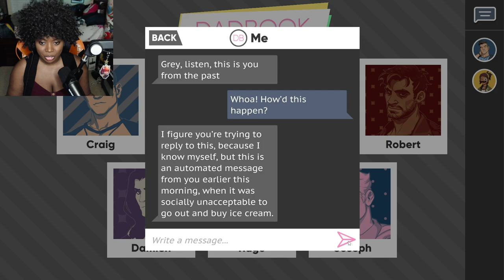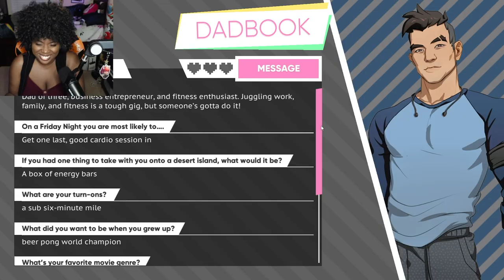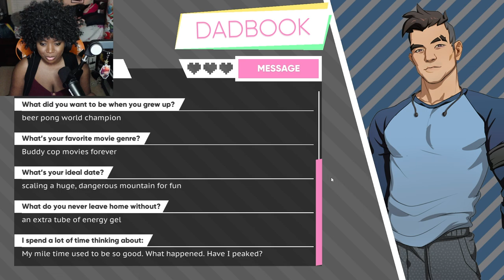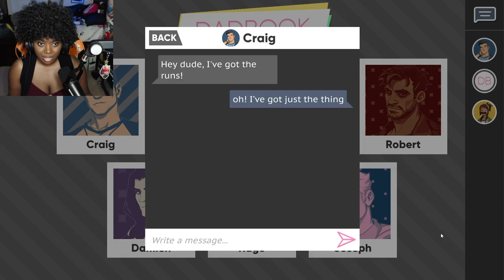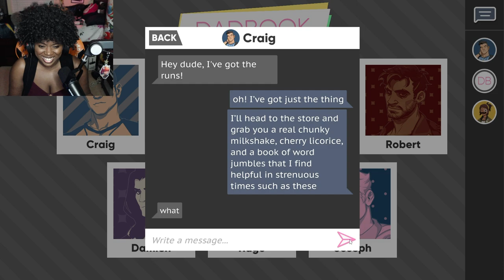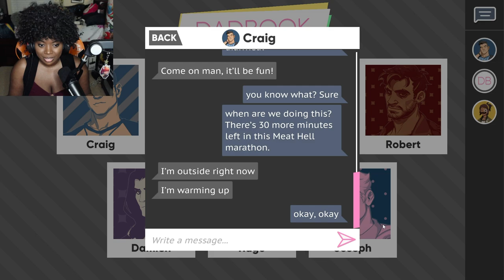Can We Kiss Craig Yet? | Dream Daddy Dadrector's Cut [Part 6]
Welcome to my let's play of Dream Daddy! This was a highly requested game and I am super excited to play Dream Daddy!

So when are we going to actually send Ernest to juvy so he can learn his lesson cause I am so tired of him LOL. I also find it crazy how all these moms want craig but they don't know that Craig is already mine XD. He's so cute and I can't wait to go on more dates with him!

Hope you enjoy this let's play of Dream Daddy!